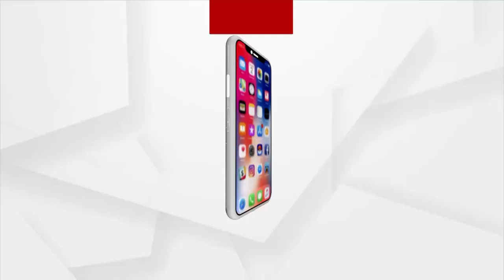Hanging Bridge for Monkeys in Keonjhar to save Wildlife